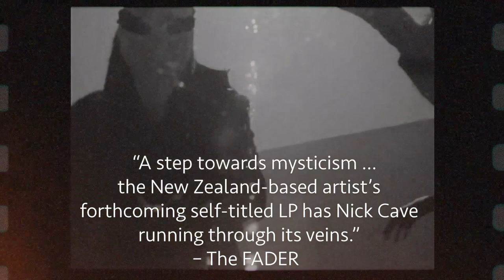Reb Fountain - Album Promo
Reb Fountain's self-titled album is available on lemonade coloured vinyl, CD and cassette - get it
Also available on all streaming services
Reb Fountain is currently on tour with Crowded House